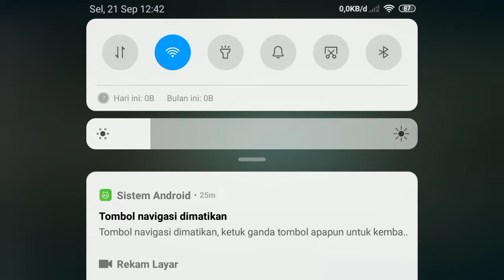Art of war 3 || CONFEDERATION IMBA SKILL || BATTLE LEAGUE LEGENDS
Sound Music :
Anto R
Dj Sweet But Psycho Remix Full Bass Tik Tok | Dj No Copyright